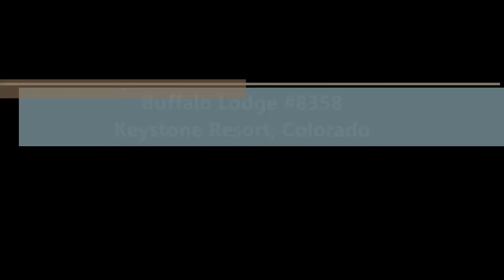Buffalo Lodge #8358 Vacation Condo at Keystone Resort, Colorado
Walk to the Gondola from this 1 bed vacation rental in the Buffalo Lodge Condominiums at Keystone Resort, CO!  Visit SummitCove.com to book today!